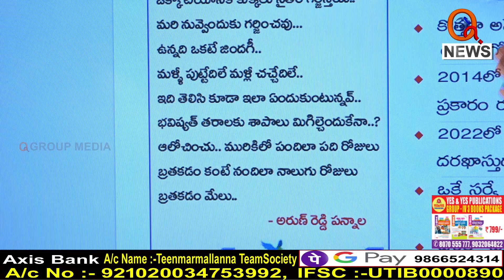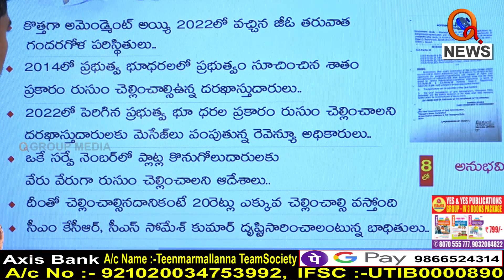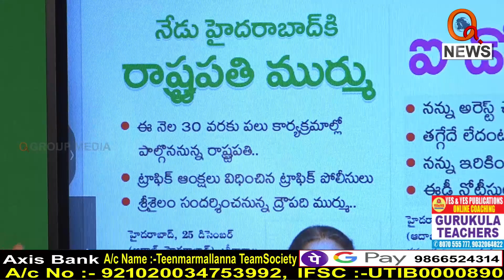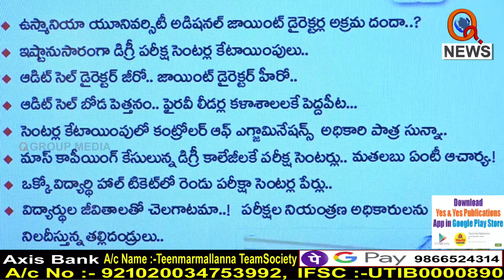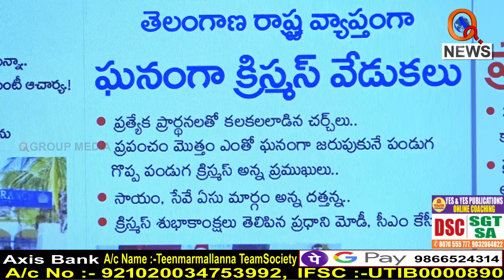Morning News Updates : Aadab Hyderabad Highlights 26-12-2022 | TeenmarMallanna News - QNews